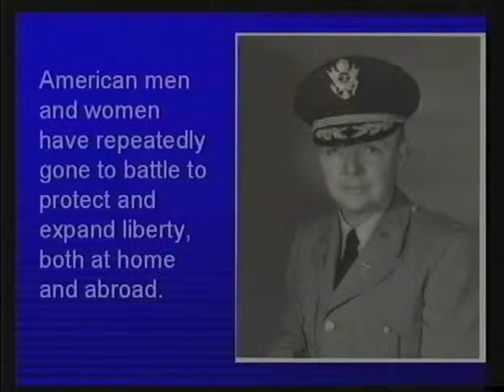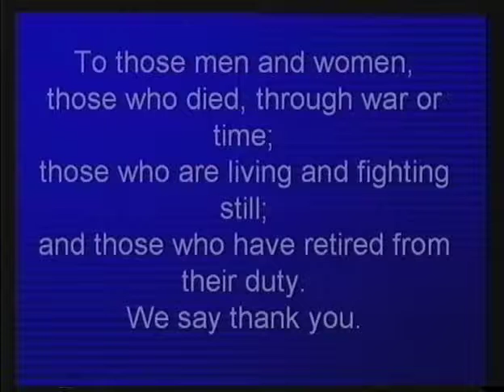November 12, 2007 Board Meeting